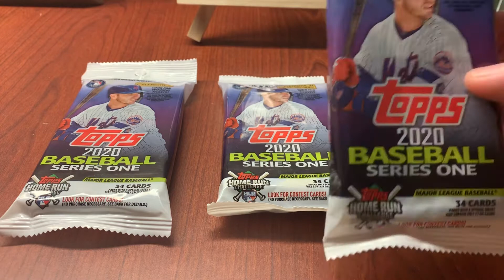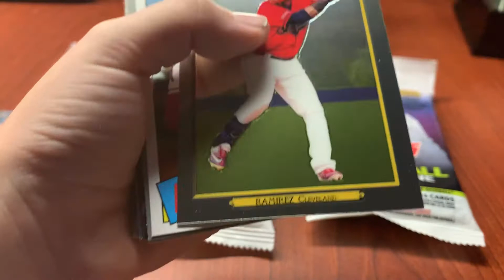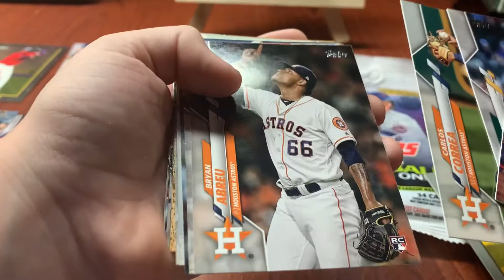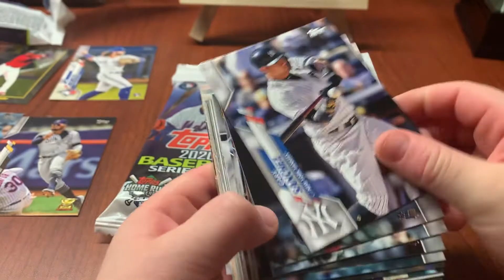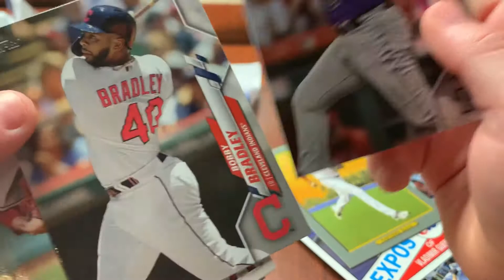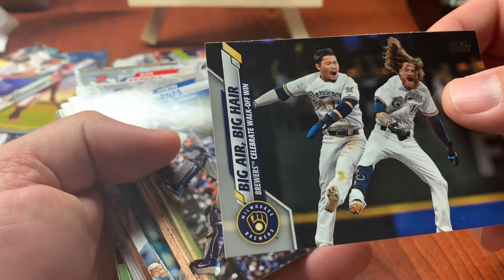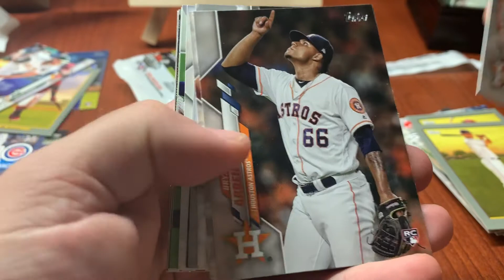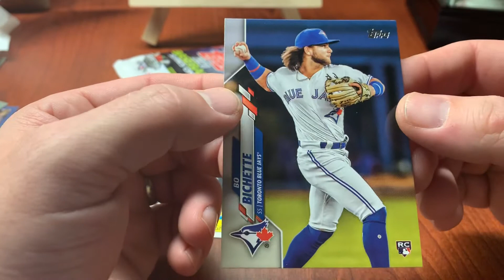Episode 12: 2020 Topps is here! We pull a big rookie!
Happy 2020 Topps Day!  Looking for the nice Rookies in Topps Series 1.